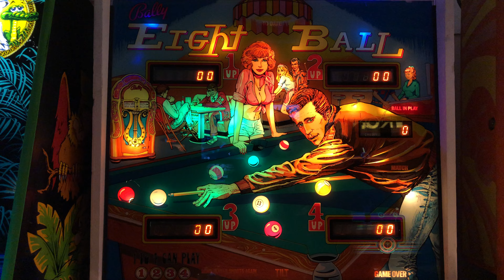Eight Ball Pinball - Attract Mode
Here is the attract mode for Eight Ball Pinball.